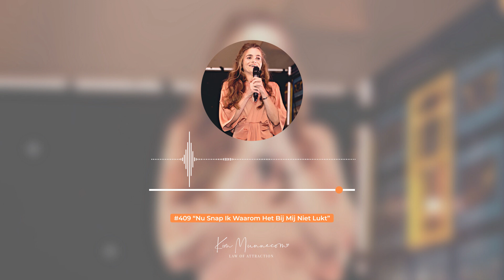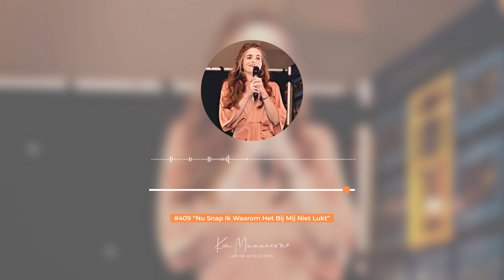“Nu Snap Ik Waarom Het Bij Mij Niet Lukt” #409